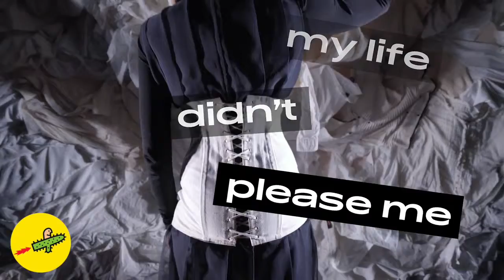Trailer festival jong! 2017 » 14 t/m 22 okt.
festival jong! is hét jeugdtheaterfestival in Maastricht. Tijdens de herfstvakantie zijn de leukste voorstellingen voor de hele familie te zien. Kijk voor meer informatie & tickets op